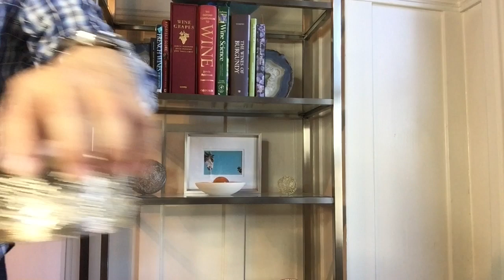McIntrye Santa Lucia Highlands Chardonnay '16 92 Points James Melendez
McIntyre Vineyards

Santé,

James